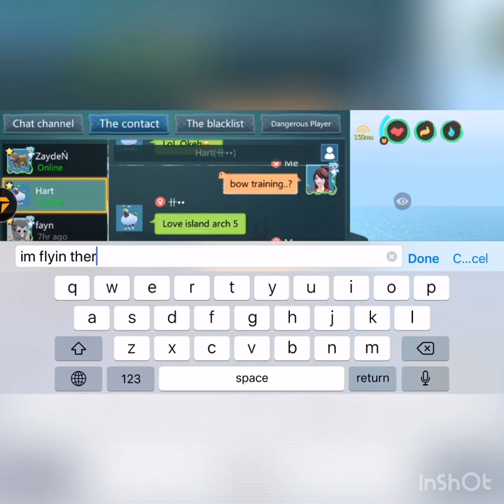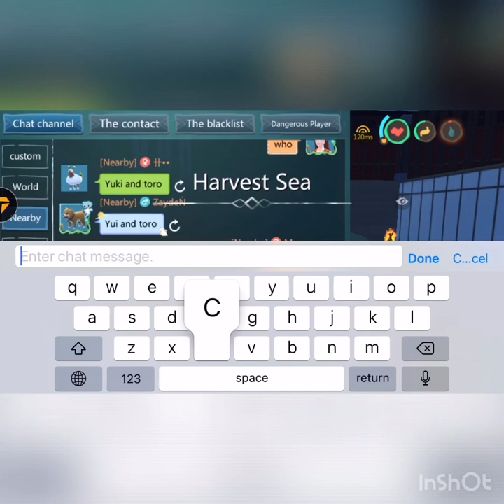Bow Training Challenge Utopia Origin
This is video of my bow training, the challenges and tips to have good session for bow training~